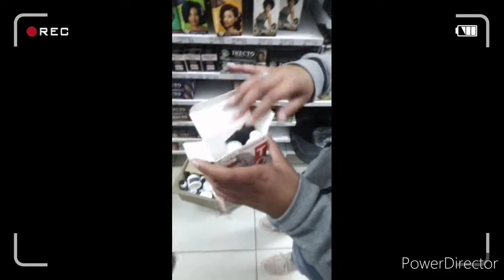Individuality[Episode 2]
This is the second installment of my seven part series called The Indigo Diaries. This video starts off by continuing the previous episode in which we were still choosing the hair products we are going to use to dye my hair. Just chilling with Gummy and Nakite while we do my hair.

Loved the results. Please comment and tell us what you think, it would be nice to hear from you as the viewer. These are the first to steps of colouring my hair and making it platinum.

I had so much fun shooting and editing this video so I hope that you enjoy it as much as I did.